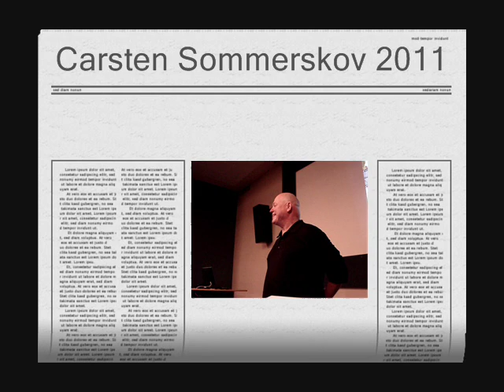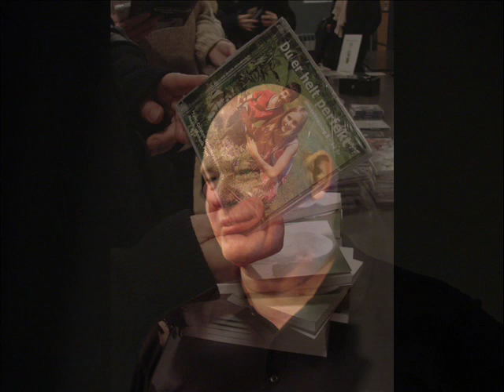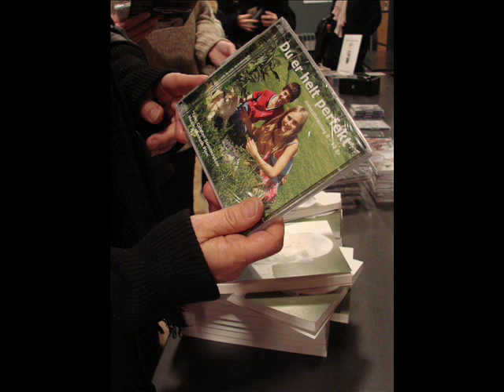Carsten Sommerskov 2011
Tank op -- tænk positivt

Carsten Sommerskov startede for mere end 30 år siden -- med at udgive
Kassette bånd til børn på forlaget Fønix -- Dengang hed det visualisering
i dag hedder det mental træning. Han har udgivet sine CD`er på mange forskellige sprog og Japan er det næste land, dog vil det franske markedet ikke komme på tale, som han selv siger, der slår de deres børn - det ligger i deres måde at opdrage børn på. Hvad Carsten ikke ved, er at der i Frankrig er sket forandringer i forhold til børneopdragelse.

Carsten Sommerskov er uddannet sygeplejerske og hed Pedersen engang.
Hans kone hed Nielsen så kunne de ligeså godt tage et fællesnavn og det
blev til sommerskov.

Carsten holdt et glimrende foredrag her i Aarhus i går aftes den 17 nov. 2011
på hovedbibliotek for 150 tilhører, hvor han leverede konkrete værktøjer,
der virker og kan inspirere til en gladere hverdag.